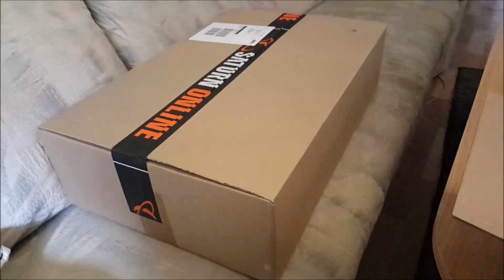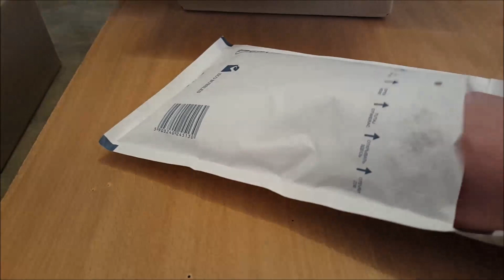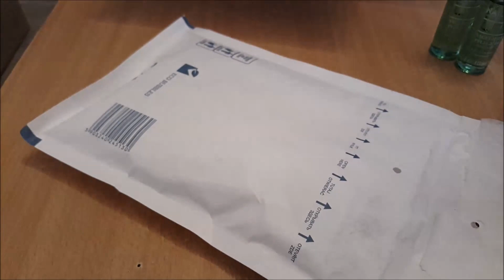Einkauf bei Nailfun auf Amazon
*** NAILFUN Nagelhautpflegeöl Finest Quality in der Glasflasche mit Pipette zum auftragen, 1er Pack (1 x 15 ml)